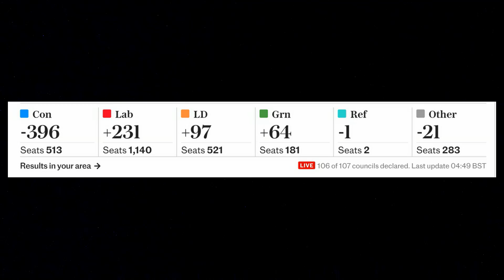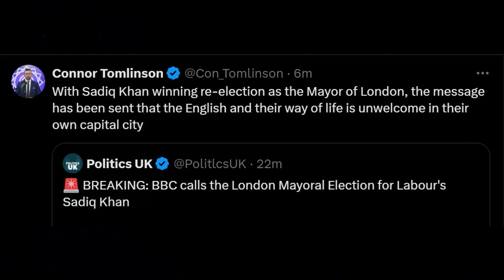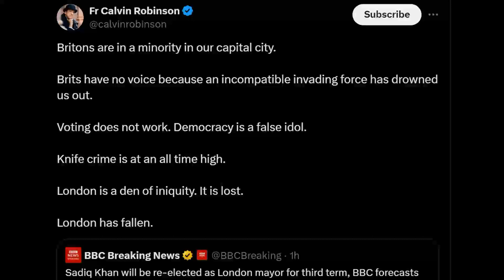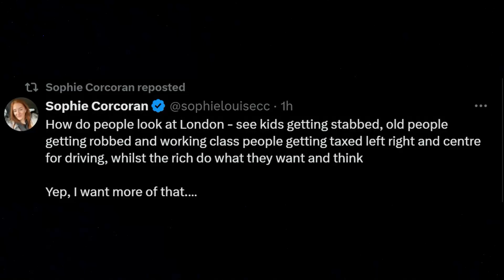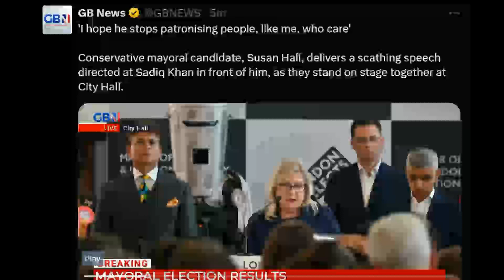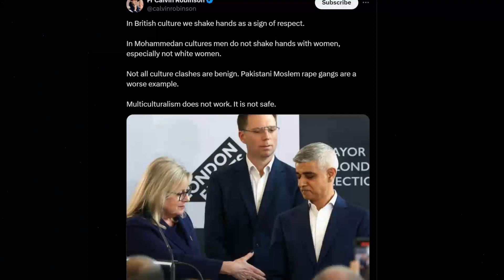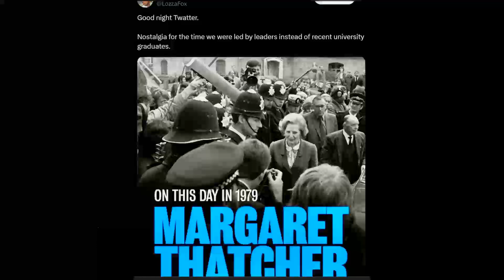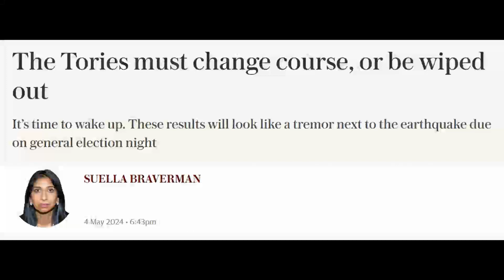I guess that by their own logic they should leave now? Right wing fallout from the locals.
You voted the wrong way.